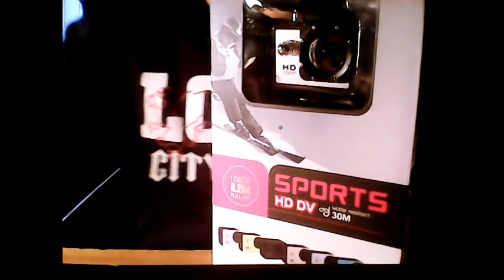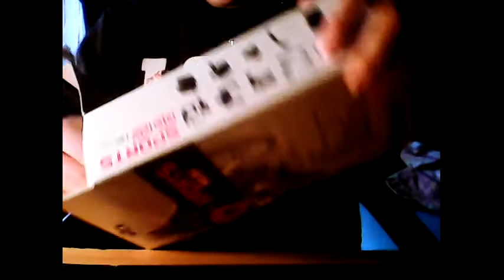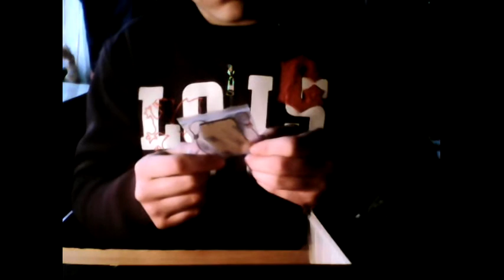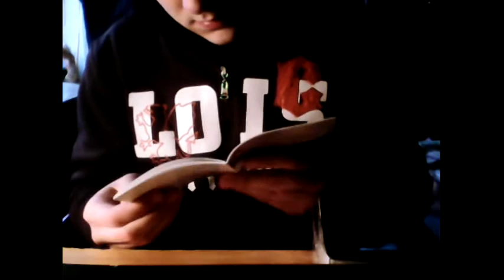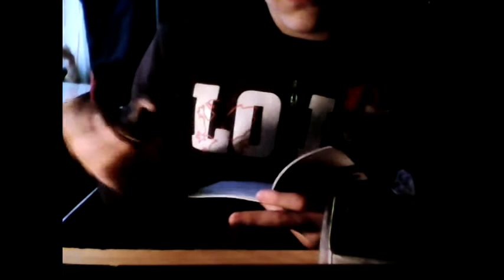SJ4000 Unboxing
20 nap után megjött a várva várt SJ4000-es kamera, amivel folytatódni fognak az egyéb videók.